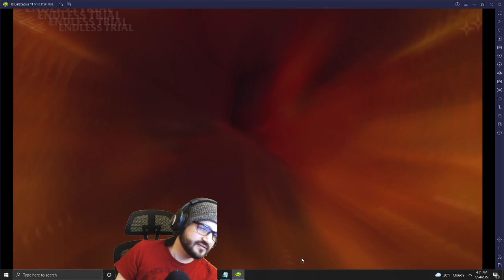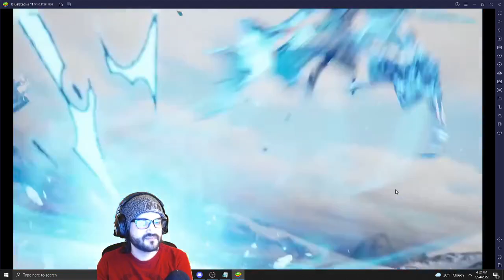People are already getting burnt out!? ACE: Awaken Chaos Era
I love the game still, I am not finding myself burnt out but this is something I have seen in a few locations, including my own chat! Let me know what you think. Are you burnt out? Are there any changes that you may like to see that would help ease your grind and QoL?

Twitch.tv/erogotic